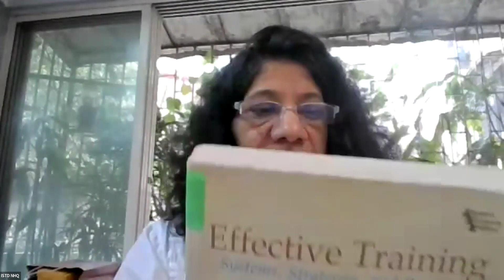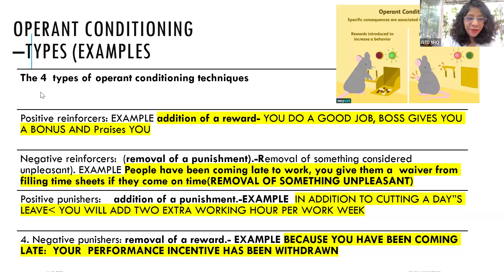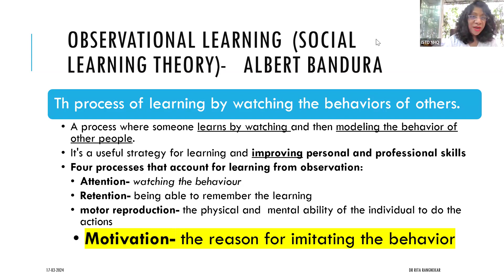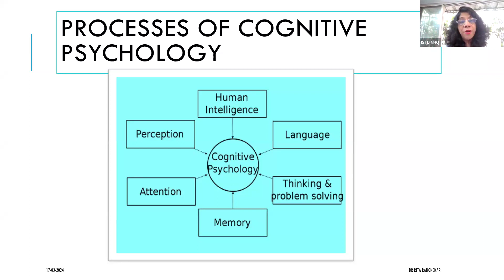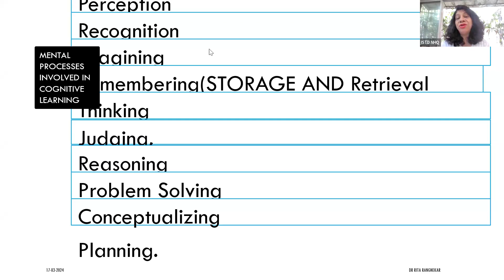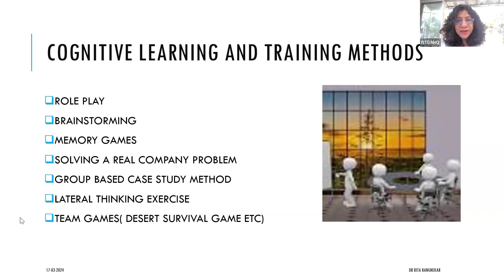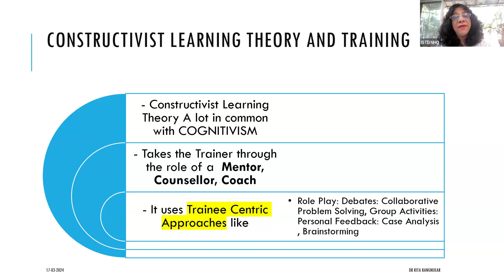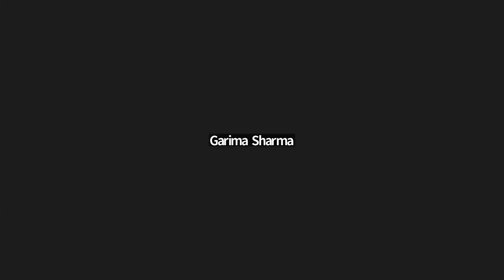Paper 3 Training Methods – Cognitive